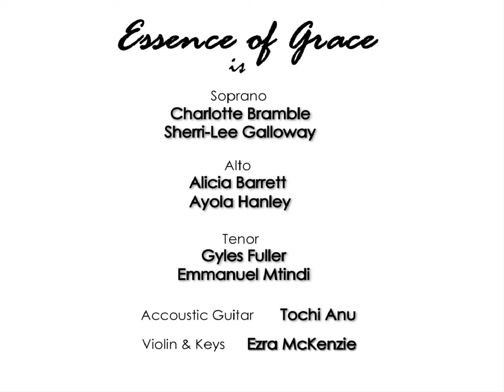Essence of Grace UK - All We Ask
"The Debut"
Remarkable song written by Donnie McClurkin.
Powerful message, beautiful melody.
We hope it is a blessing to you!